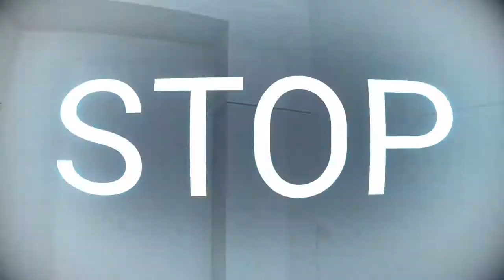Superhot - Episode 5 - Wangle Gaming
- Jake & Nick